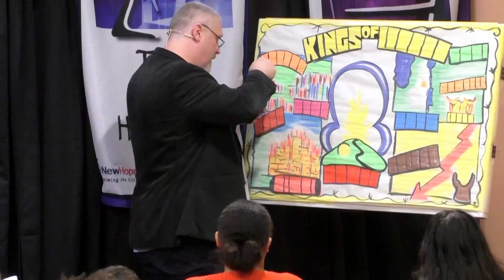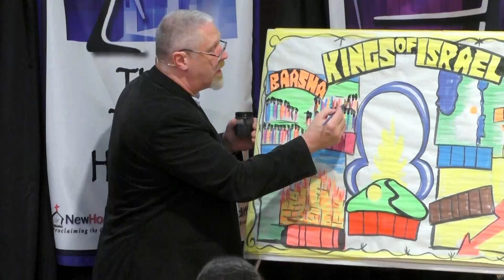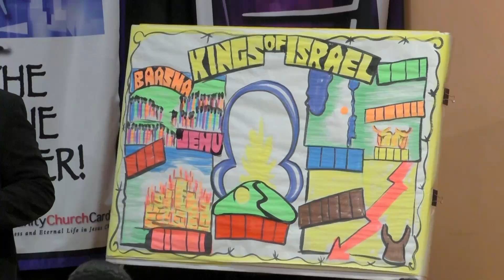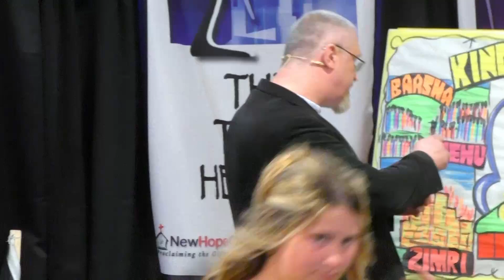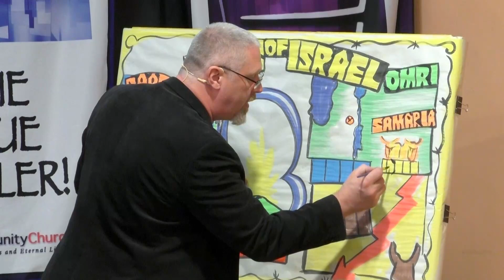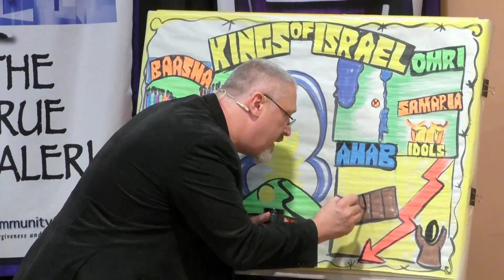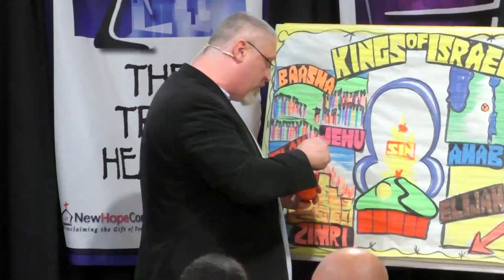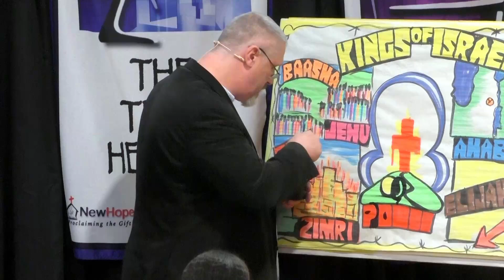The Kings of Israel | Kids Zone | 26th May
This message is now available on the 'New Hope For You' Podcast
Amazon Music